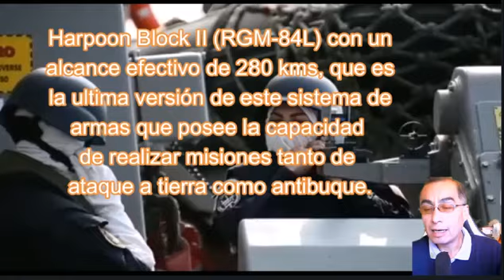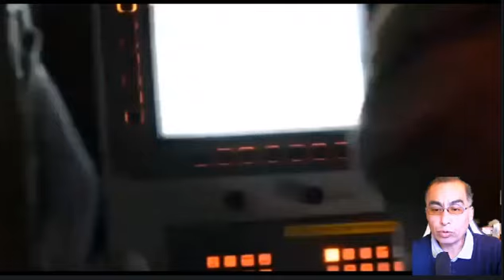La Armada de Chile dispara un misil antibuque Harpoon desde una fragata Type 23🚨